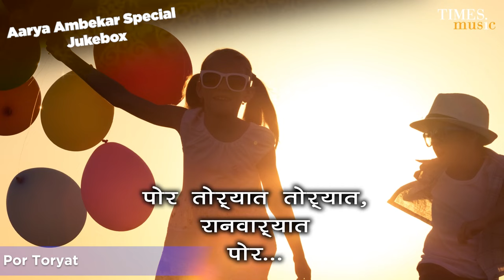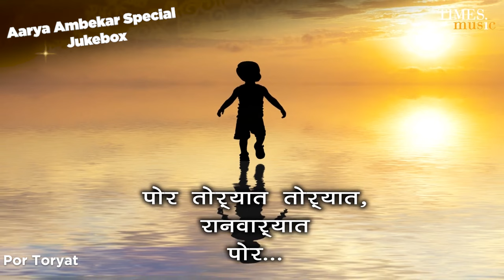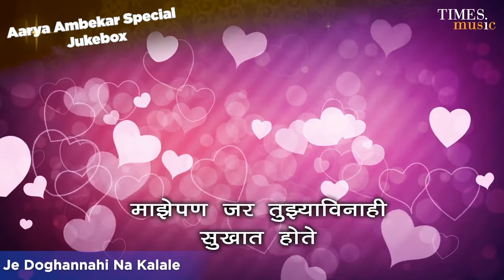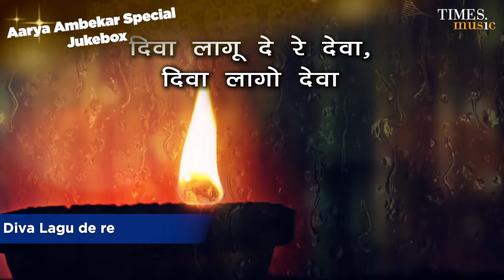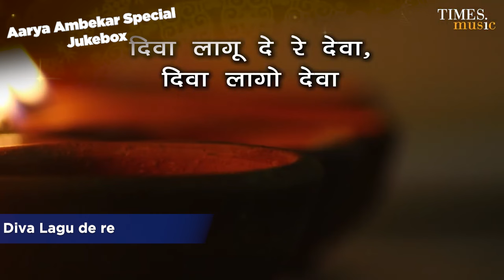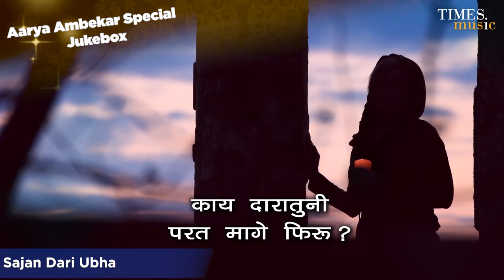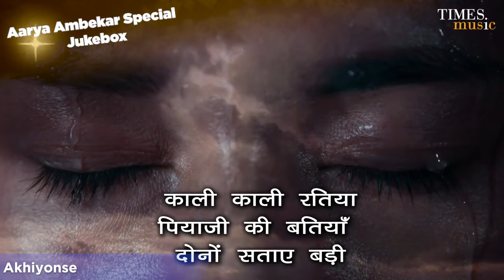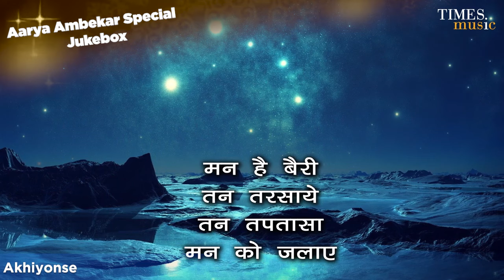Aarya Ambekar Marathi Songs Jukebox | Top Marathi Songs | Marathi Gane Special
Times Music Marathi presents ‘Aarya Ambekar Marathi Songs Jukebox’ which includes best songs sung by Aarya Ambekar.

Timestamp:-
Tyachi Baee Maj - 00:00:00
Por Toryat - 00:05:22
Je Doghannahi Na Kalale - 00:10:41
Diva Lagu de re - 00:16:20
Sajan Dari Ubha - 00:20:42
Akhiyonse - 00:26:24
Vande Mataram - 00:31:30
Label - Times Music Marathi